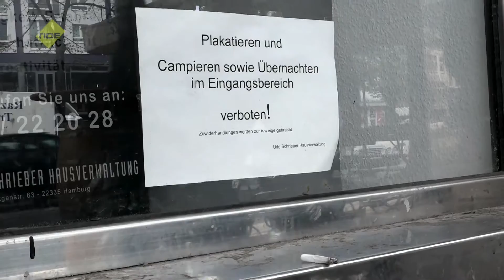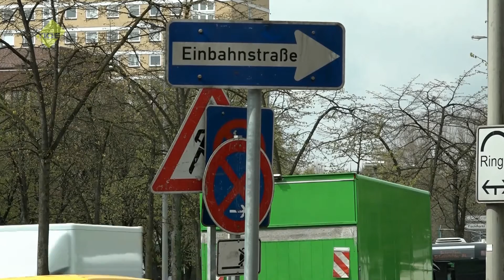TIDE TV - Obdachlos in Hamburg - Hamburg immer anders!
Toni, ein ehemaliger Polizist, lebte zwei Jahre lang auf Hamburgs Straßen. Heute arbeitet er ehrenamtlich in der Tageseinrichtung für Obdachlose “Alimaus” auf dem Kiez. Wie es dazu kam, dass er plötzlich kein Dach mehr über dem Kopf hatte und was es alles braucht, um wieder einen anderen Weg einzuschlagen, hat er uns im Gespräch erzählt.